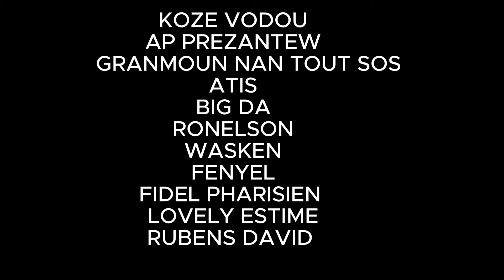ESKE LAPONYÈT SE PECHE ? YO BARE GRANMOUN SA A NAN BAT LAPONYET( feyton Granmoun nan tout sòs)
NAP JWENN FEYTON SA A GRANMOUN NAN TOUT SOS SOU CHANÈL FIDEL PHARISIEN KOMEDY AL ABONE AK CHANEL RADYO TELE KOZE VODOU DESANN ANBA A SOU LINK SA  POU KA FE SA